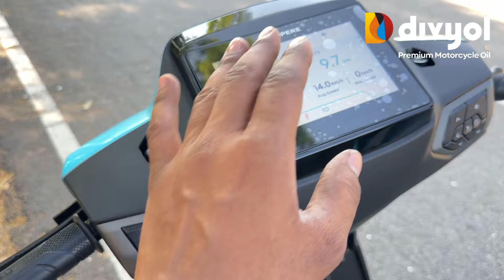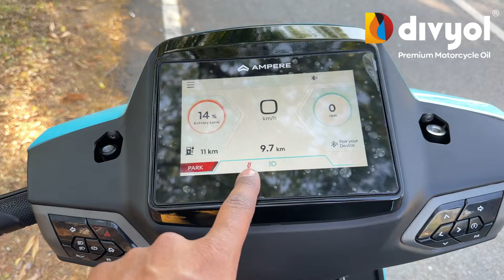THE NEXUS AMPERE SCOOTER FULL REVIEW | Key Features | Body Quality | & All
Full Review Raw and real Nexus Ampere The nex big Thing |

Greaves Electric Mobility launched its latest scooter,

the Ampere Nexus in India, with introductory prices starting at Rs. 1.1 lakh.

We take you through the range, prices and features of the new scooter.
It gets a 3 kWh LFP battery,
with a certified range of 136 km,
a top speed of 93 kmph and a charging time of 3 hours and 22 minutes.

The Ampere Nexus takes on the likes of Ather Rizta, Bajaj Chetak, TVS iQube and the Ola S1 X.

Welcome to SCREWZER
Screwzer is one-stop-destination for all your automotive news, comparisons and top-quality comprehensive automobile reviews!
We cover absolutely everything in Indian automotive Industry, be it two-wheelers, electric vehicles or anything that runs on wheels.